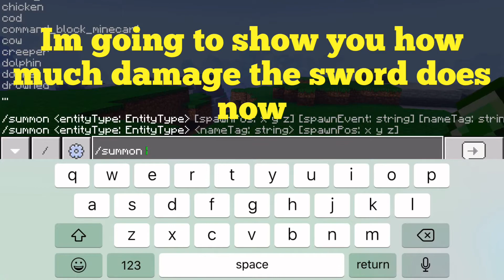Mega Sword Minecraft mod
I made a mega sword Minecraft mod hope you like it

Be sure to click experimental game play when you make the world or this will NOT work